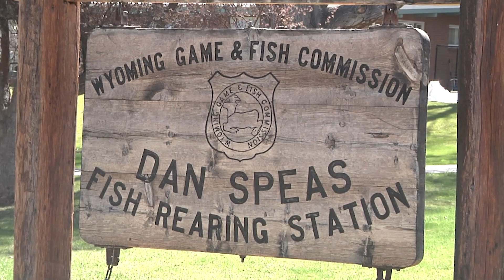Warmwater Fish at Speas Update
At its April meeting, the Wyoming Game and Fish Commission heard from department fisheries biologists about a potential expansion at Dan Speas Fish Hatchery in Casper.  The expansion is to accommodate the raising of warm-water fish species like walleye and catfish.  For over two years, the department has been raising cool and warmwater fish species like walleye, bluegill, black crappie and green sunfish at Speas, learning how to raise these fish and gathering rearing data to make such a transition happen.  Speas Hatchery Superintendent Lars Alsager says the process has been coming along well…
     “In 2020 we stocked just around 56,000 walleye into a number of different reservoirs and lakes around the state, and then in 2021 we upped that number to just over 96,000…”
    Survival rates of walleye that begin as fry-sized fish to those being stocked has risen each year as well.  One example of the learning process…the addition of a self-cleaning larval tank designed specifically for warm and cool water fish species, to reduce the amount of daily maintenance.  Also, the black crappie, green sunfish and bluegill brought in from places with natural forage bases…easily transitioned to an artificial diet used in hatchery settings that resulted in remarkable growth rates over the winter—and in the long run, meaning more opportunity for anglers…
     Last year, walleye from Speas ended up being stocked in Ocean Lake near Riverton, Wardell/Harrington Reservoir near Basin, and Deaver reservoir near Powell.   The bluegill and black crappie take a short drive into Casper for stocking in Bryan Stock Trail Pond; and bluegill will also be making an appearance in South Worland Pond.  Presently, Wyoming trades trout eggs and fish with states like North Dakota, Oklahoma and Arkansas for cool and warmwater fish species like walleye and catfish to stock in waters where natural reproduction is limited.  Reducing that reliance on other states allows Game and Fish to stock at times better suited for fish survival, and also helps alleviate concerns over importing Aquatic Invasive Species.